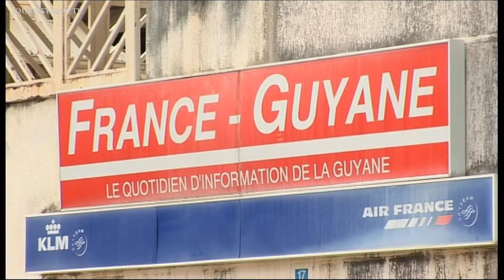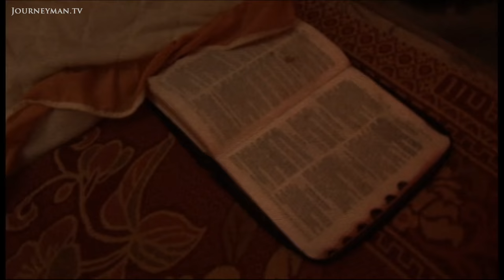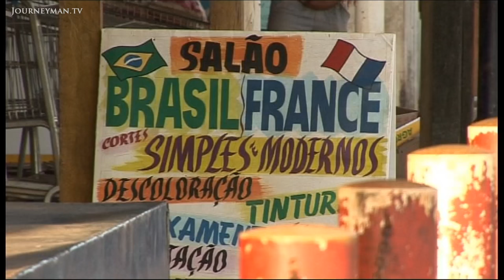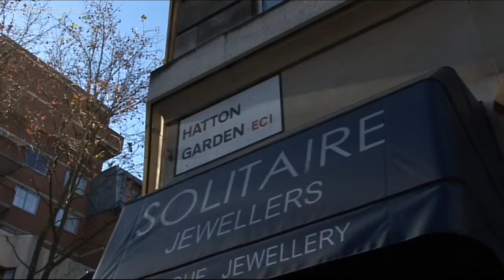Gold Miners in Guyana Are Destroying the Amazon (2008)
Hidden Gold Rush (2008): For the local Guyanese, mining gold is one of the few sources of income available to them - but it comes with a heavy environmental cost.

As more and more investors turn to gold, Guyana's rainforests are paying a heavy price. After more than a decade of illegal mining, the country is facing an environmental disaster.

"First the miners burn down the rainforest. Then they dig a giant crater, hosing away the muddy earth and polluting rivers and forests." There are over a thousand illegal mines like this in French Guyana. They're steadily destroying the rainforest's ecosystem. "They will never be able to stop it because the jungle is so big and we are so tenacious," states one miner. Most of this illegal gold is mixed together with gold from other sources and ends up abroad. "There needs to be much greater political impetus behind regulating this very destructive trade," states MEP Caroline Lucas. But how do you regulate an industry if the origins of its products are untraceable?